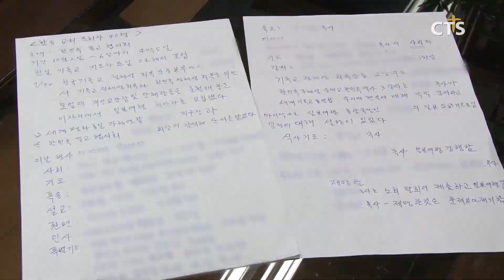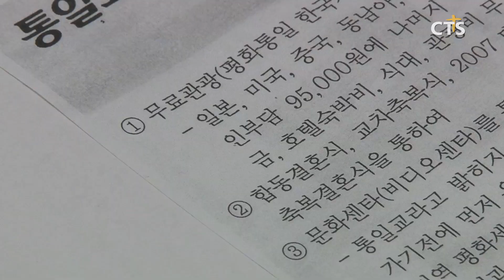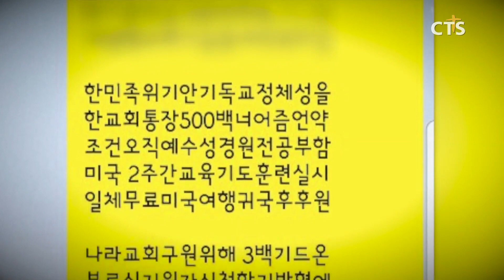“무료관광 미끼 통일교 행사, 주의 경계” (김인애) l CTS뉴스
앵커: 한국교회 주요교단에서 이단으로 규정한 통일교가 정통교회 목회자들에게 무료관광을 보내주고 있다고 합니다.

앵커: 포교를 벌이는 것으로 보이는데요. 각별한 주의가 요청됩니다. 김인애 기잡니다.

은퇴목회자인 김 목사는 지난 10월 ‘한일기독교지도자모임’이라는 지인 목사의 말에 목회자 40명과 함께 4박 5일 일본여행을 갔습니다. 비행기요금, 숙박비, 관광비도 모두 무료였습니다. 하지만 일본에 도착해서야 한국교회 주요교단에서 이단으로 규정한 통일교가 개입된 행사인 것을 알았습니다.

INT 일본 무료관광 참석 목사

일본여행 후에도 목회자들은 “무료관광 홍보물을 계속 받고 있으며, 심지어 통일교에서 막대한 자금력을 바탕으로 지속적인 포섭활동을 펼치고 있다”고 주장했습니다.

한국교회 주요교단에서 이단으로 규정한 통일교가 한동안 중단했던 정통교회 목회자 포교활동이 무료관광으로 위장돼 다시 기승을 부리고 있습니다. 지난 2003년 창립돼 16년 동안 통일교의 실상을 알려 온 한국기독교통일교대책협의회는 “통일교가 정통교회 목회자들을 현혹하기 위해 주로 사용하는 방법은 국제 세미나, 포럼, 기도회 등”이라며 “처음엔 통일교 주최임을 속인 후 많은 목회자들을 모아 무료로 행사를 진행하고, 은연중에 자신들의 교리를 주입시키고 있다”고 주장했습니다.

INT 이영선 목사 / 한국기독교통일교대책협의회

통대협은 또, “무료관광이라는 점 때문에 목회자들뿐만 아니라 성도들까지 유혹을 받고 있다”며 “교회가 통일교 간접 포교활동의 위험성을 적극 알려야 한다”고 강조했습니다.

무료관광으로 위장해 포교활동을 펼치고 있는 통일교. 목회자와 성도들의 각별한 주의가 요구되고 있습니다. CTS뉴스 김인애입니다.